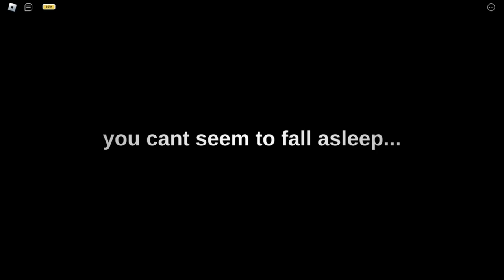Roblox Insomnia...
👕Clothing:
*BONNIExsx T-Shirt*

-BONNIExsx